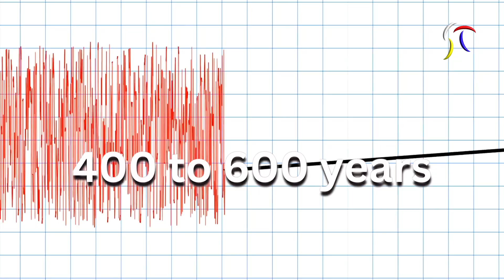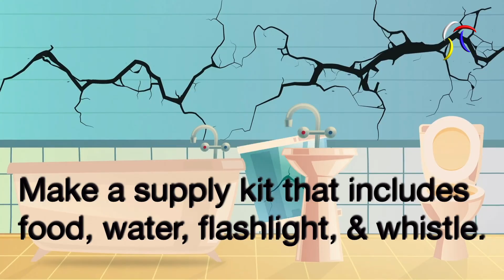Bakit Laging Lumilindol Sa Pilipinas? | Handa Na Ba Kayo Sa ''The Big One' Ng West Valley Fault?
According to the World Risk Index, the Philippines has the highest disaster risk among 193 countries worldwide.  Every year, the Philippines is experiencing natural disaster such as super typhoons, volcanic eruptions, and earthquakes.

Of all the natural disasters hitting the Philippines, earthquakes are the most frightening as they are not predictable. The possibility of a destructive earthquake like the Big One is a threat that could have severe impact on the country’s economy.

Why is the Philippines earthquake-prone? What is the Big One and when is it going to happen? What is West Valley Fault and when is it going to move?   Are Filipinos prepared for the coming of the Big One?

Watch the video if you are interested to know.